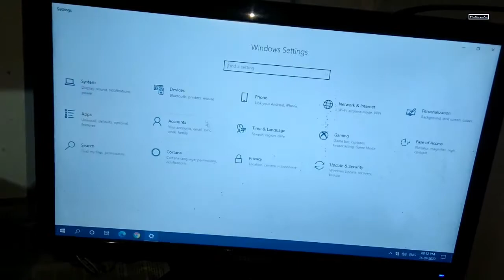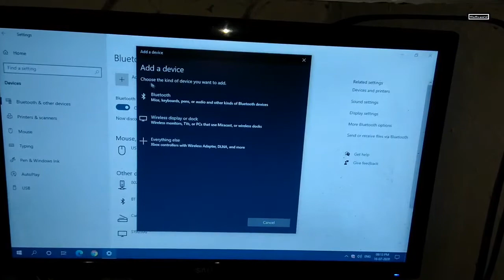How To Connecting Computer to BoAt Sound Bar via Bluetooth Dongle CSR 4 0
how to use CSR 4.0 Bluetooth dongle in computer, and how to connect computer to boat sound bar using bluetooth.